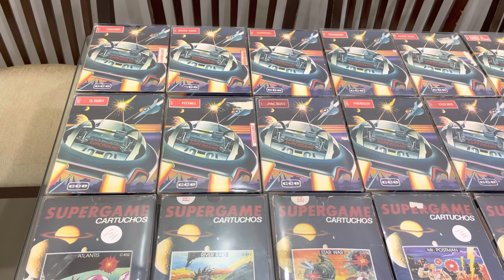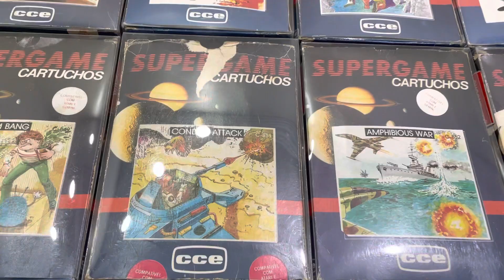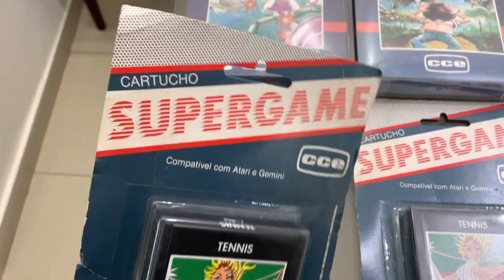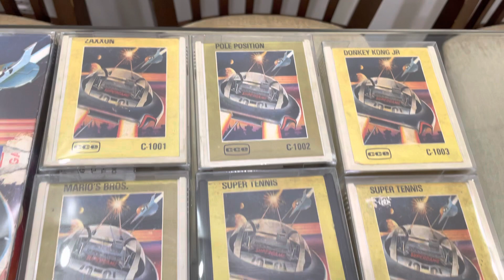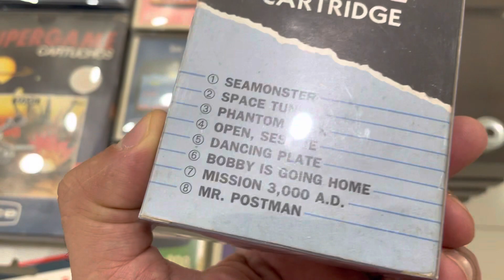Coleção de Jogos Supergame CCE na caixa, Blister, Gold e Colors.